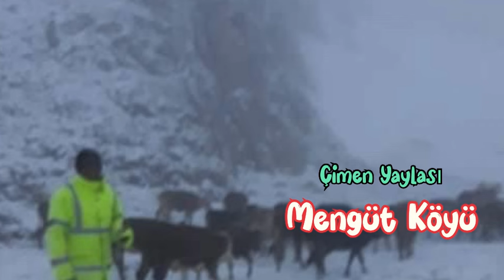“Çoban ile Bülbül”